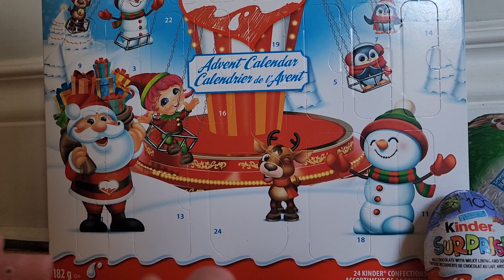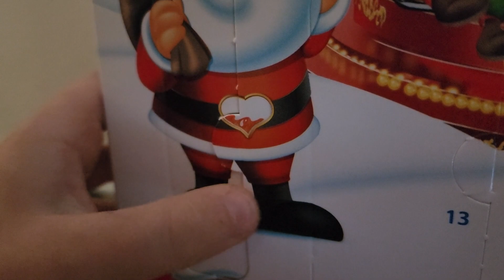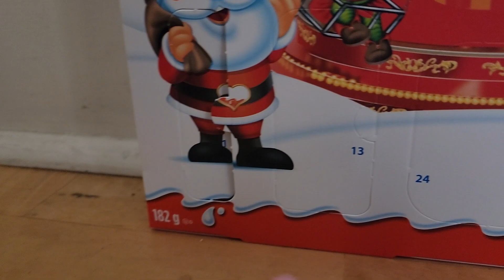Peppa Pig opens the first box on her advent calendar 📅